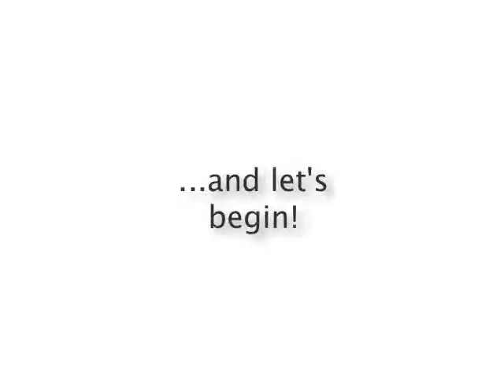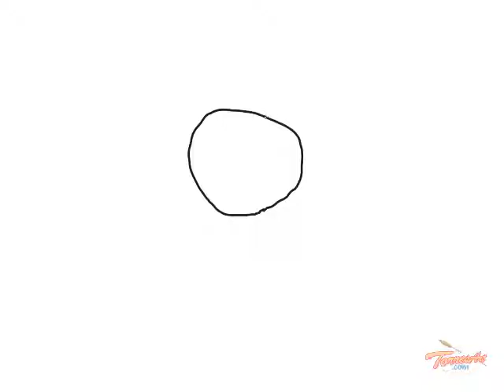Pre-K Art Lesson 1 - How to Draw a Bunny Rabbit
A fun step by step instructional drawing video for preschool age kids!